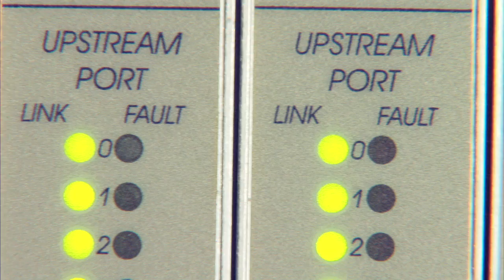Motorola RX48 - Evaluating Upstream Channel Bonding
Using advances in RF technology, the RX48 allows full DOCSIS 3.0(R) capability to enable channel bonding and greater spectrum utilization to achieve subscriber upstream speeds of over 100Mbps. Get more information on Motorola BSR 64000 RX 48